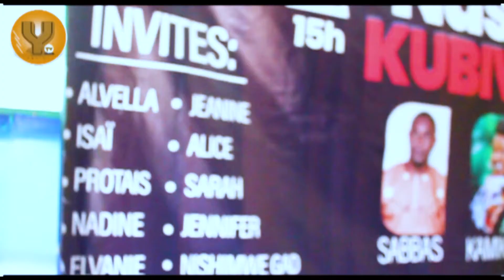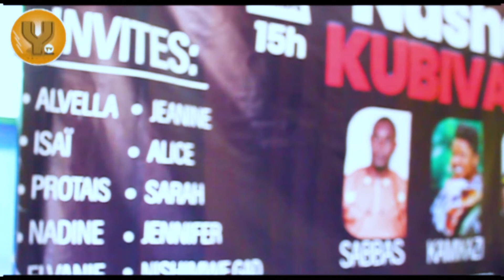Conference Idasanzwe ya Sandy yo kuwa 29/10/2021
Sandy Nduwimana ahamagarira abatuye mumihingo itandukanye kwitabira concert izoba kuruwu WA mungu mungagara